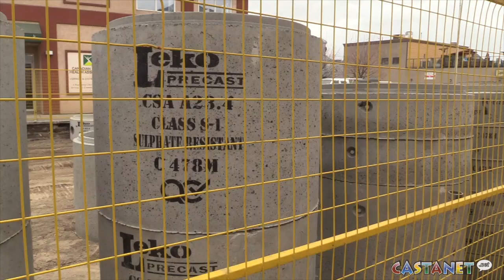Road work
This video is about Road work